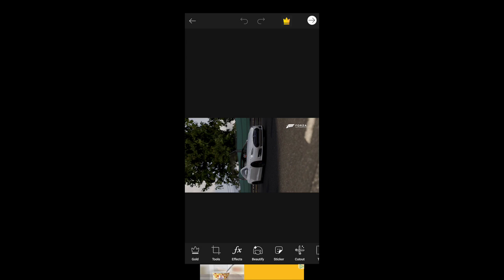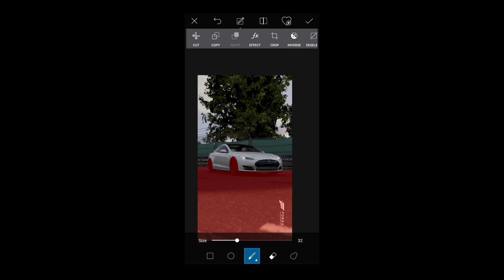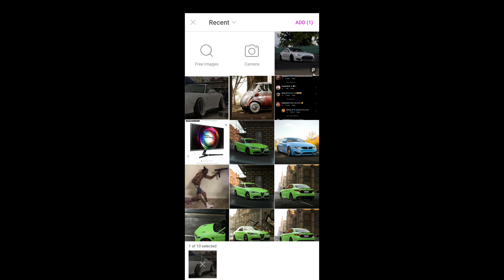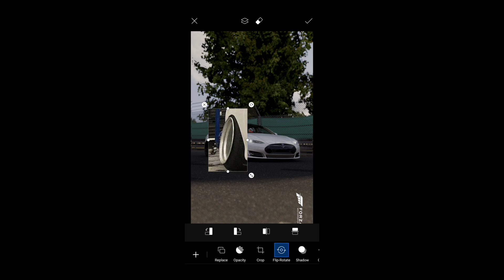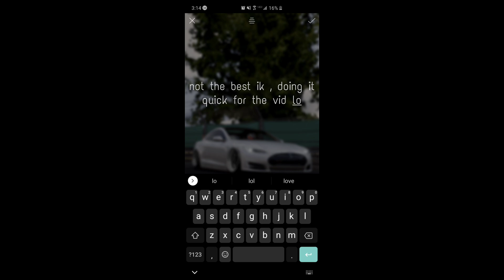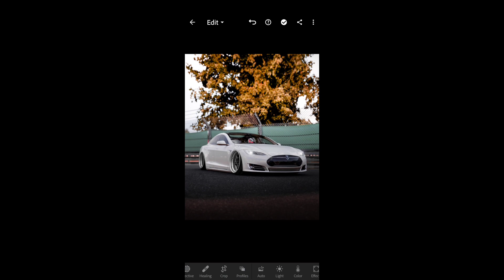Stance edit on PicsArt and wheel edit ,(+ Final Lightroom edit )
Here is an edit on how i did an easy and super simple stance edit on a car and also a wheel edit. I finished it off by doing basic Editing on Lightroom Premium. If you have Android there is a way to get premium for free, just dm my IG: @fastforza and I'll tell you how.

ALMOST AT 10k↑